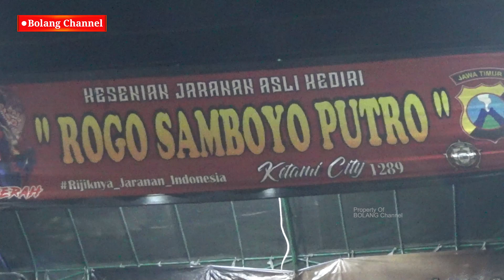Kelucuan Ganongan ROGO SAMBOYO PUTRO Live Jombang